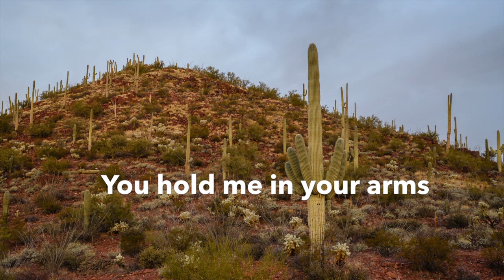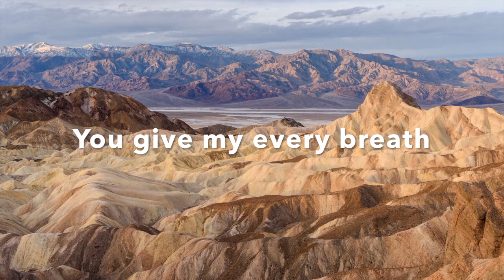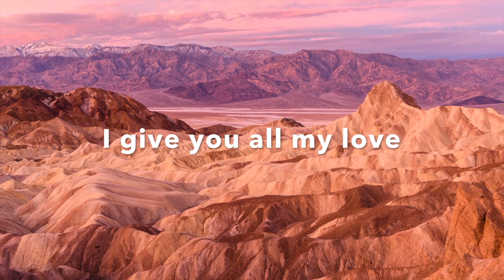DEVON - Waiting For Deliverance (Lyric Video)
A refreshing blend of sounds ranging from cinematic pop, chillwave, and rollicking country to alternative rock, combined with uplifting, encouraging lyrics, written to bless and inspire you!